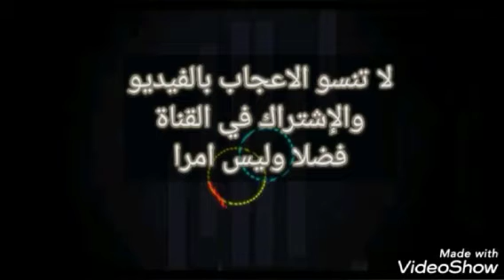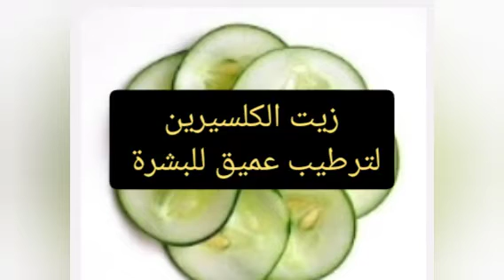قناع الخيار لتبييض الوجه بسرعة وترطيب سحري للبشرة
مع _رزان
maa _razane

فوائد _الخيار _للبشرة
قناع _الخيار